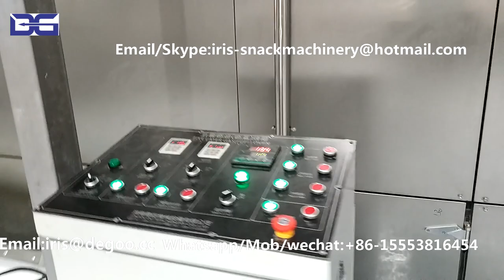Cereal Ball Extruder Machine/Kelloggs Corn Flakes Coco Production line